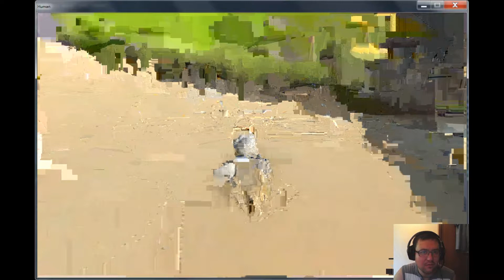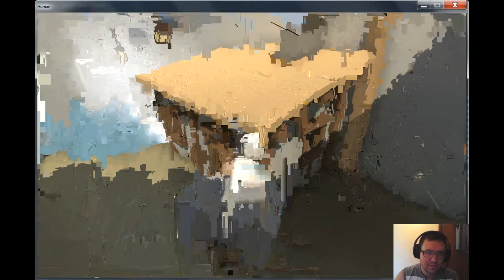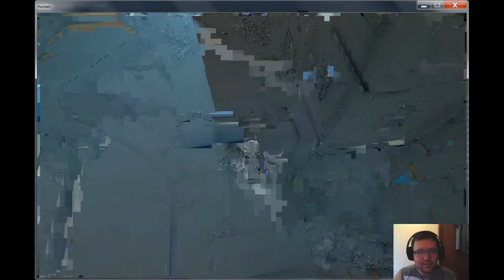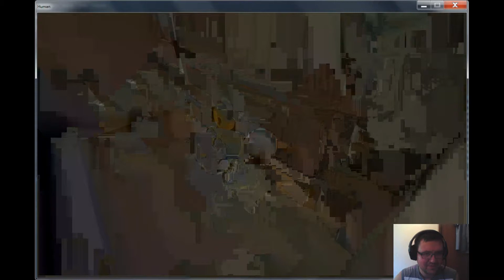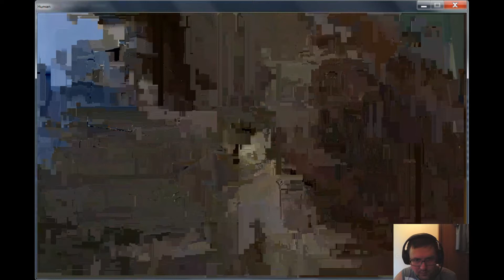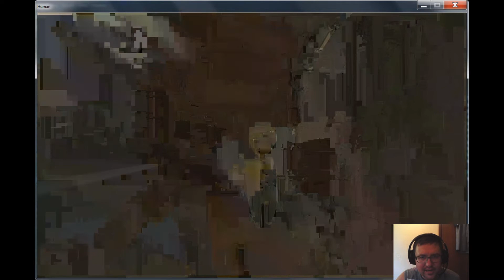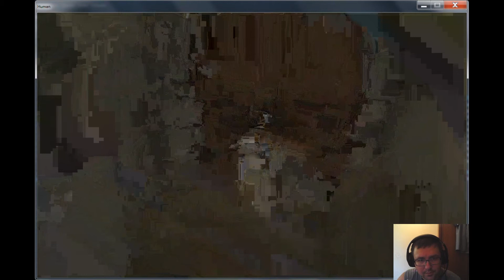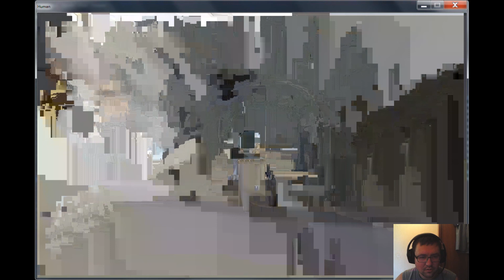Human: Fall Flat - геймплей #4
Итак, продолжаем играть в эту прикольную и местами очень сложную игру, попался второй замок, с первым справился легко, но вот второй оказался сложнее, не знаю почему